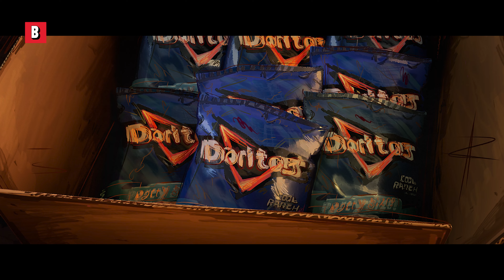Misión de compras de las tortugas ninja | Tortugas Ninja: Caos Mutante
Las tortugas ninja hacen compras al estilo NINJA
Título de la película : Tortugas Ninja: Caos Mutante